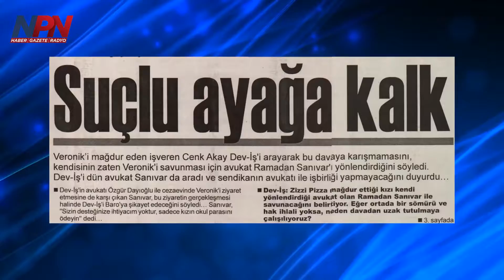Gazete Manşetleri - 30 Eylül 2017